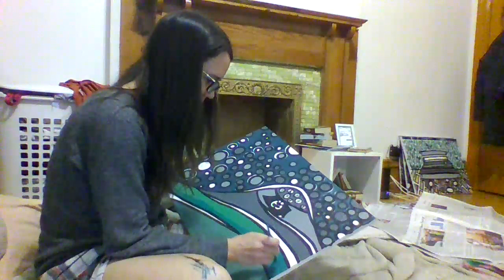Painting Fun on a Friday Night: Episode 3: Back to Gold